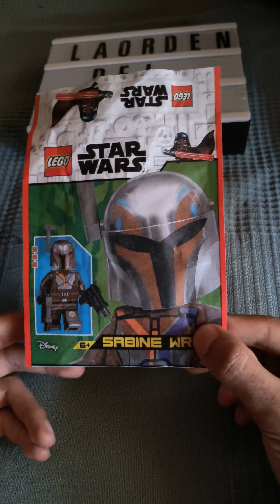LEGO Sabine Wren montaje La Orden Del Águila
os dejo por aquí mi Twtich donde podréis verme jugar en directo